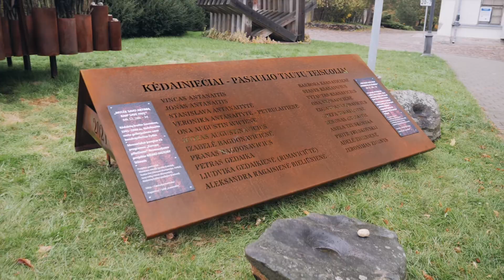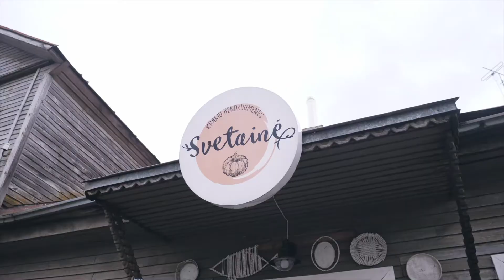Project "MemoHistory" meeting in Lithuania | 2021 -10 - 15